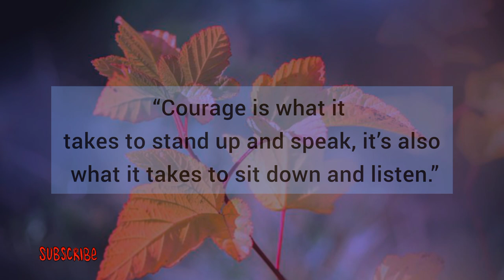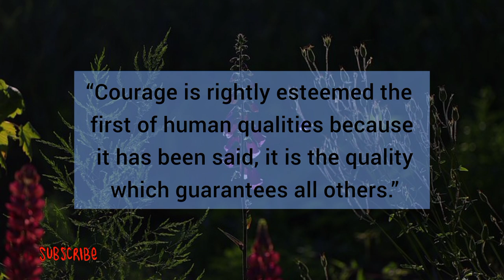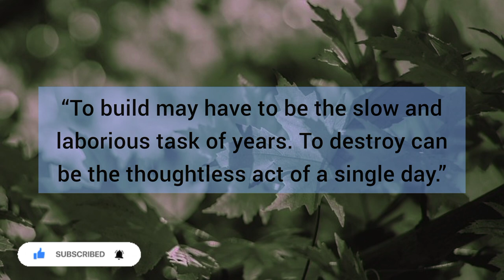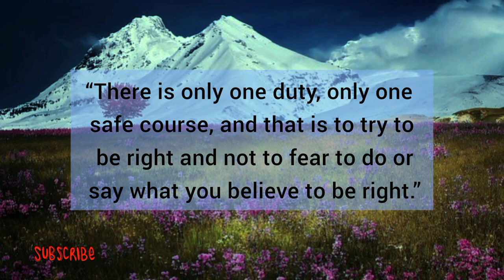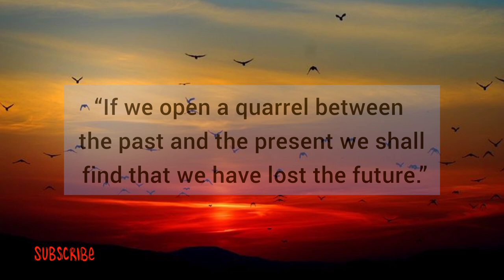Winston Churchill Quotes to Inspire you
Winston Churchill short Quotes that will change your thinking

About
Born: 30 November 1874, Blenheim Palace, United Kingdom
Died: 24 January 1965, Kensington, London, United Kingdom
Children: Randolph Churchill, Marigold Churchill, Diana Churchill, Sarah Churchill, more
Grandchildren: Nicholas Soames, Emma Soames, Celia Sandys, Edwina Sandys, more
Spouse: Clementine Churchill (m. 1908–1965)
Buried: 30 January 1965, The Parish Church of Saint Martin Bladon, Bladon, United Kingdom
Height: 1.68 m
Period: Impressionism

What are good short quotes
What are 5 good quotes
What are 2 inspirational quotes
What is a powerful quote
What are 2 famous quotes
What is a quick quote
What is a self love quote
What are some unique quotes
What is the most famous line
What's a good daily quote
What is a simple life quote
What is a famous short quote
What are deepest quotes
What is the best life quote
What is a happy quote
What is a hard life quote
What's a good personal quote
What is life's motto
What is most difficult quote
Who said life difficult
Who said life hard
Do the hard things quotes
What are good vibes Quotes
Do your best lines
What are inspiring words
What is your self Quotes
What is self worth quote
What is your own Quotes
What is your strength quotes
How can I be tough quotes
Who said the best things in life
How can I do hard things in life
Do the hard jobs first quotes
Who said thinking is hard work
What is your strength strength
What is a good success quote
Why are quotes powerful
What is hope quotes
What is your 5 greatest strength
What is change quotes
motivational quotes
chhotan motivation
quotes channel
motivational speech
quotes in English
inspirational Quotes
inspirational quotes video
love quotes
wisdom
poem
poems
chhotan motivation
successful quotes
best quotes
writer's
philosophy
philosopher
people
younger
wishes
massages
greetings
shorts
short
YouTube shorts
short YouTube